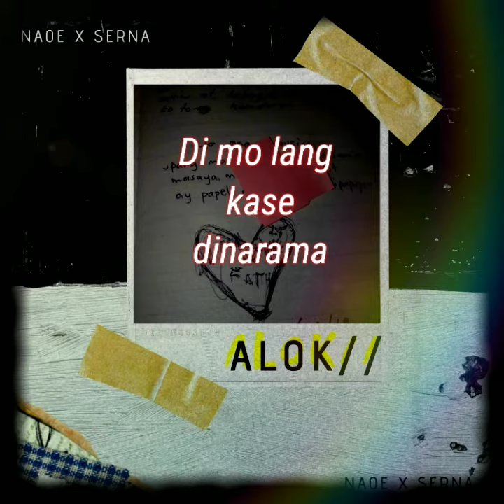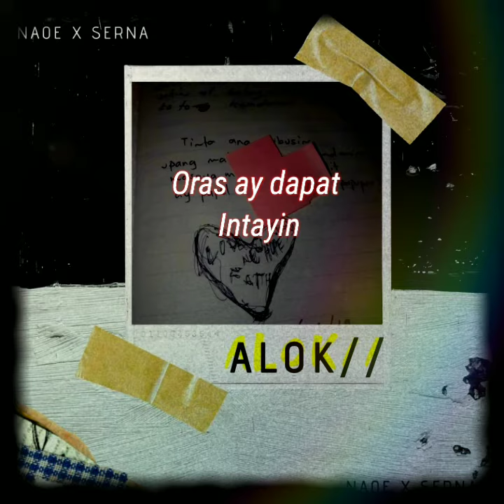Lil Naoe - Alok | Ft. Serna(Prod Underwood Beats).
Naoe - Alok| Ft. Serna(Prod  Underwood Beats).

Mix & Mastered By: Adrian Naoe
Composed By: Adrian Naoe & Aaron Serna